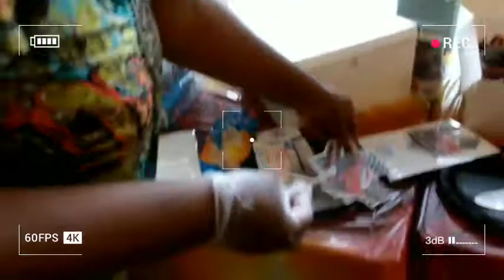JU 5TH BIRTHDAY PARTY VLOG 🎉